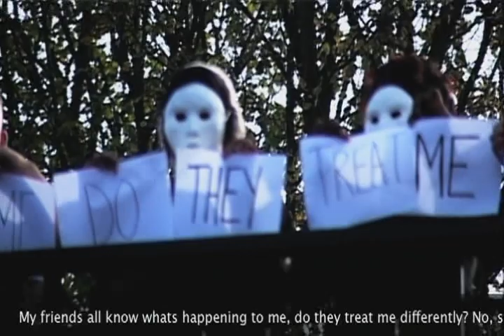H.I.V Information Video (Broadgreen International School)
A dramatization created and performed by Year 12 Theatre students of Broadgreen International School in Liverpool